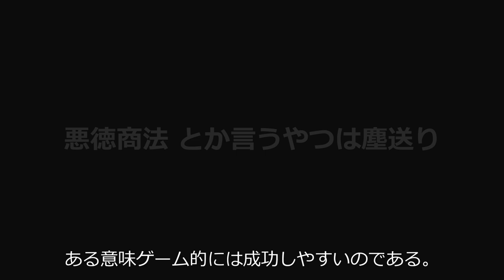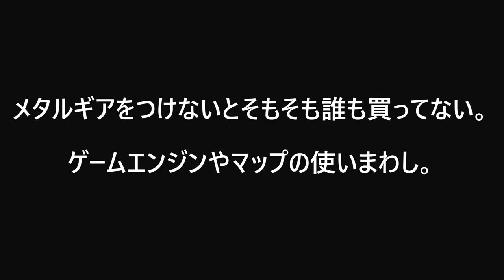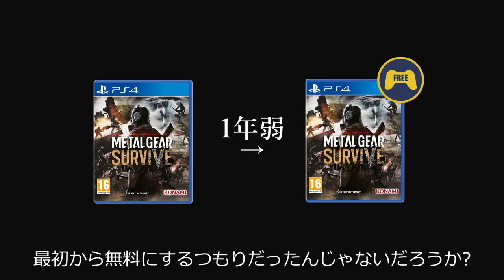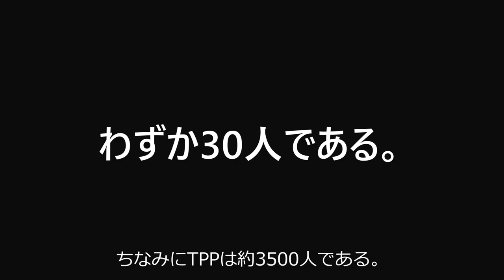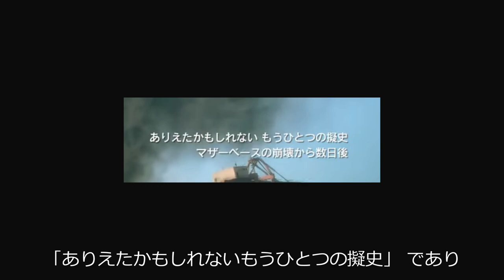メタルギアサヴァイブとは "どうするべきだった" のか?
前回

メタルギアサヴァイブとは"どうするべきだったのか"のかについて、自分なりに考察する動画です。
ズブの素人の意見ですので、悪しからず。

間違いやミスがございましたらご指摘お願いいたします。

　そこそこ毎日投稿しています！
質問等があれば気軽にコメントしてください。